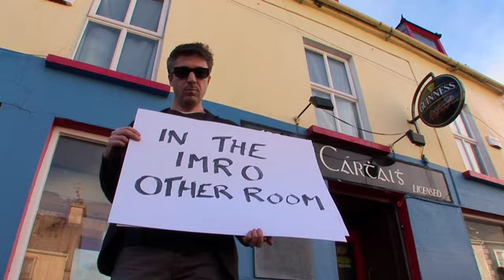Daithí Ó Drónaí - Sleep Like a Stone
From the IMRO Other Room it's the very unique talent that is Daithí Ó Drónaí...

For the last fourteen years Other Voices has been capturing musical performances in intimate spaces. The TV show and music festival which began in Dingle, Ireland has travelled to London, New York, Derry, Latitude Festival and Ireland's premier music festival, Electric Picnic.